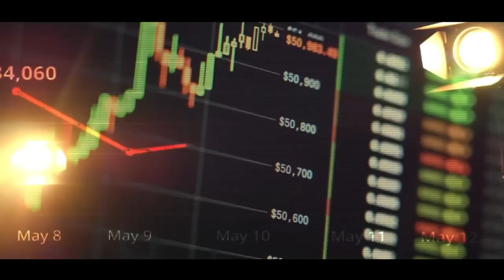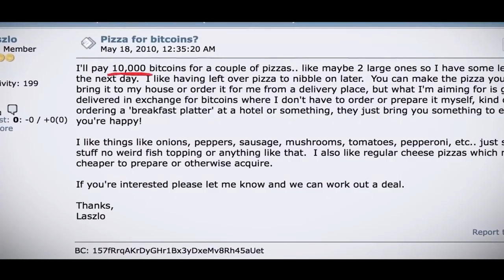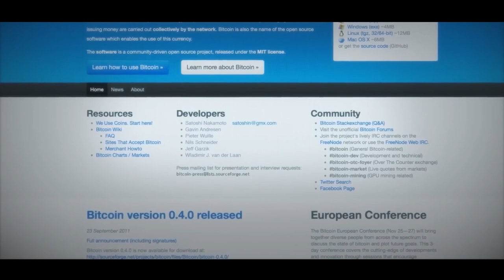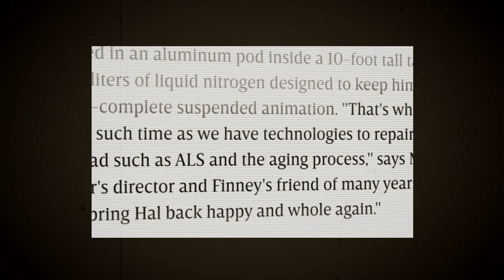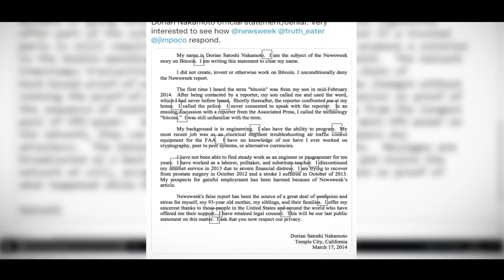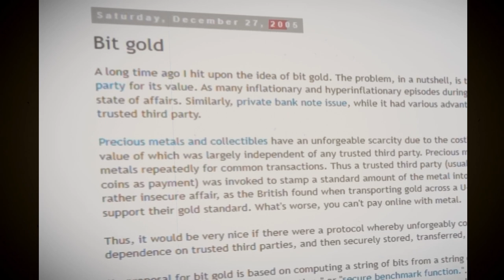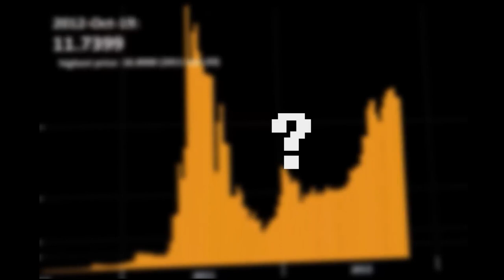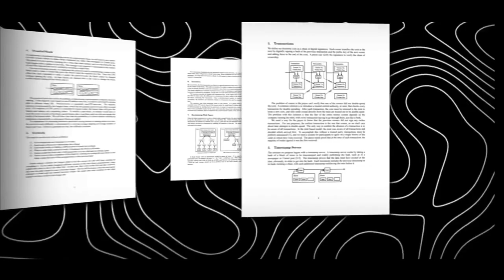Revealing Bitcoin Facts ! Nobody Told You These ...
What is Bitcoin, how did it emerge? How it was accepted by whom. Who is satoshi nakamoto, who created bitcoin rather than all of these? How cryptocurrencies came into our lives. Here is bitcoin with all its unknowns and the mysterious facts behind it.

Who invented Bitcoin, the world's first cryptocurrency? Someone who calls himself Satoshi Nakamoto, but who is Satoshi Nakamoto? How was he able to accomplish something so revolutionary in such a short period of time?

Now that you have the rundown, Settle in, Unwind, & Dive into the Video!